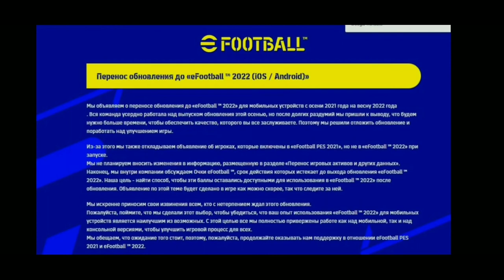PES 2022 MOBILE | ДАТА ВЫХОДА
Всем привет, дорогие друзья. Вы также как и я ждете новое сезонное обновление efootball PES 2022 mobile от KONAMI. В этом видео я расскажу, когда же оно выйдет.